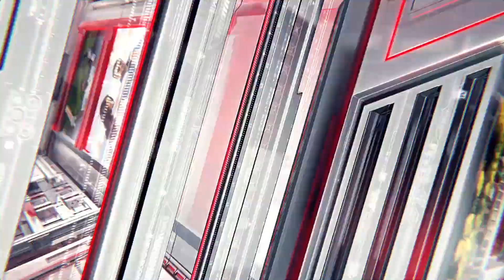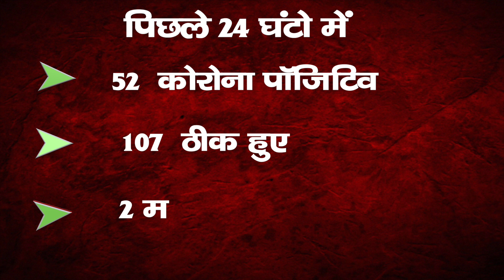फिर बढे कोरोना के मामले,24 घंटे में 41,683 केस ! | CoronaVirus Updates in India | HCN News